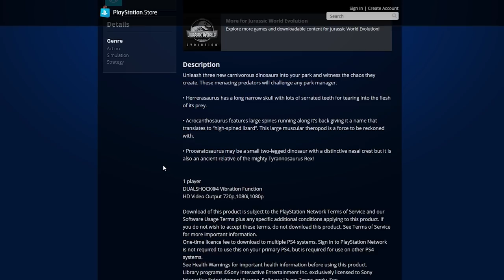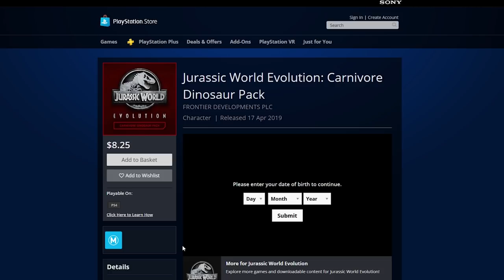3 NEUE FLEISCHFRESSER! - Carnivore Dinosaur Pack | Jurassic World Evolution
Was haltet ihr von den neuen Fleischfressern? Schreibts mal in die Kommentare. 😊